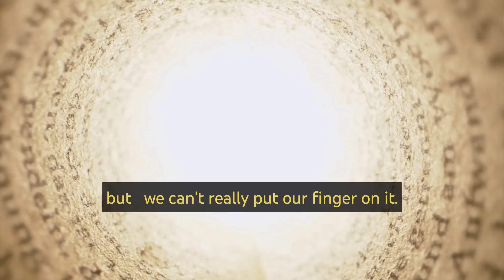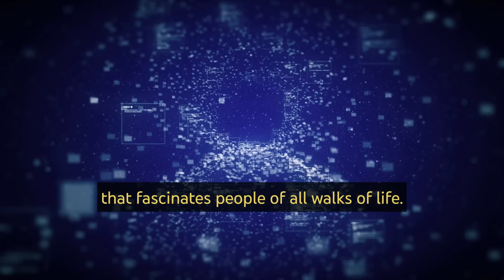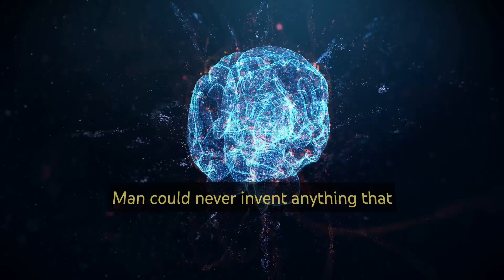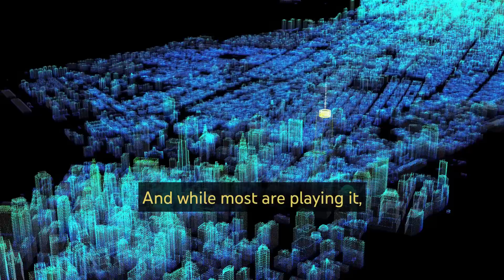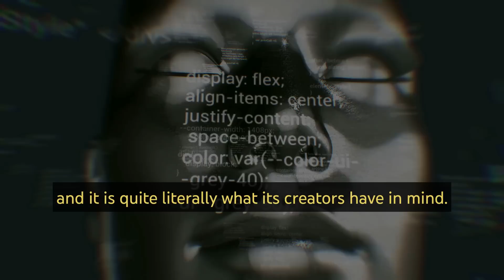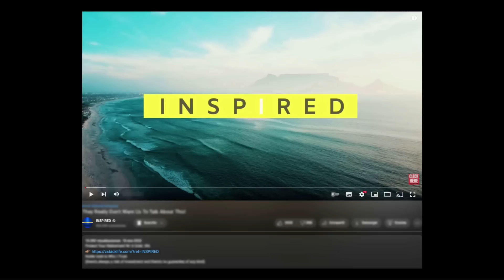THE IMITATION GAME - Nothing Is As It Seems!